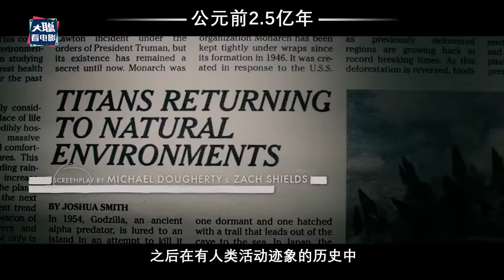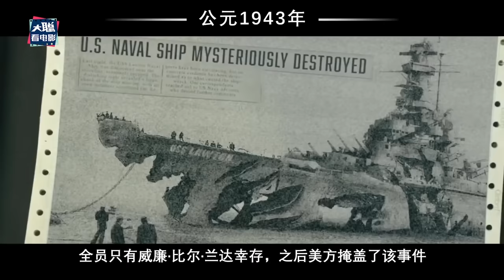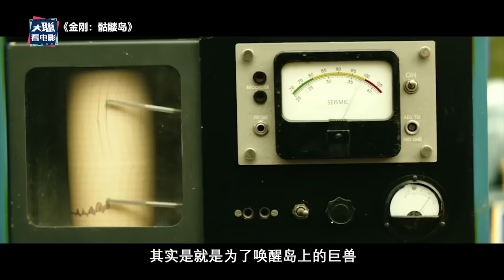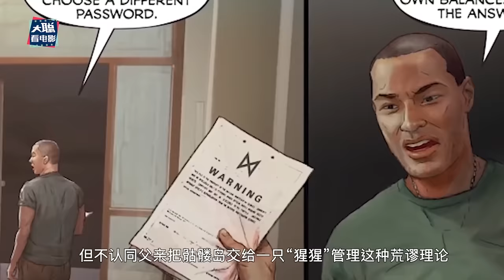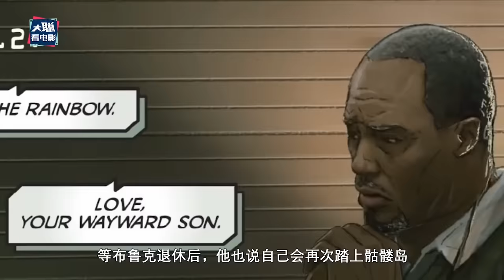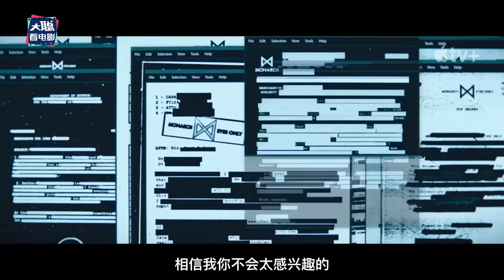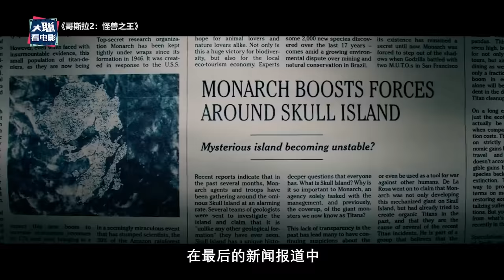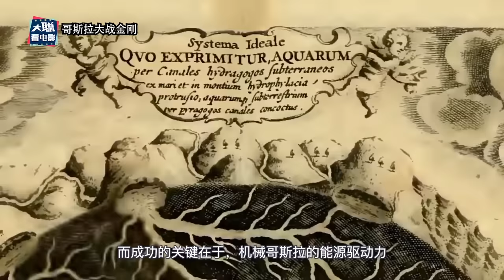一口氣看懂怪獸宇宙與君主計劃！無縫銜接《哥斯拉大戰金剛2》！哥吉拉與金剛2